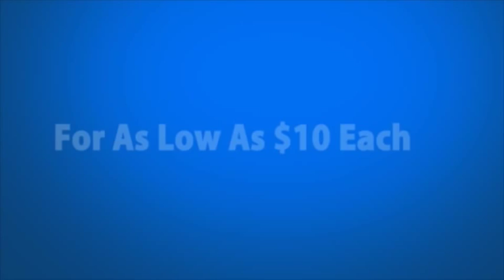At the Table Live Lecture Mark Calabrese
World Magic Shop DO NOT SELL Every product listed anymore. for the items we sell.

Mark Calabrese: Mark is a real worker. He has made his living performing magic for a number of years. He also was a Creative Consultant for the one and only Criss Angel. You also may have seen him on the hit SyFy show Wizard Wars, where Penn praised him for his performance style. His effects have fooled some of the top names in all of magic, and he will be sharing some of those effects with you, At the Table.

DVS - Mark will be talking about this technique in great detail and cover new ideas and routines that never made it on to the DVD!

Quincy - A signed card vanishes from the deck under impossible conditions and reappears anywhere the magician so desires!

M.O.P. - An open prediction so clean, you might...just might think it's your destiny!

BCLB - The spectator peeks a playing card with the magician in the other room. The magician can come back and tell the spectator EXACTLY which card he/she chose! The magician can even deal down to the selection! Oh, by the way, this is done with a BORROWED deck!

Grab - Mark will be tipping the work to his pet effect along with some updated routines and ideas that were not published in the original release!

Traction - Mark's ace cutting routine with a twist! ANY four of a kind is cut to, card by card and in the end, changes into the four aces! This can be done with a BORROWED deck! This is a real fooler!

IF*$@%ed - Reveal a text sent to your phone without ever looking at the text! Repeat, the magician NEVER looks at their phone!

Placebo - The spectator names any card and then takes the deck behind his/her back and reverses one card at random. When the deck is spread, ONE card is seen to be reversed and it is their NAMED card. The magician NEVER touches the deck after the spectator has the cards!

Center Tear - Mark will share with you his work on this classic move.

NOTE: Due to the nature of live events, the trick list may change.